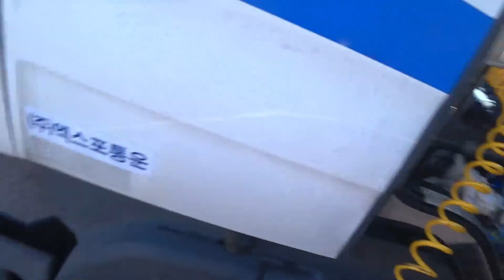또 공기 빠짐...예전에 안 이랬는데...이상하네...